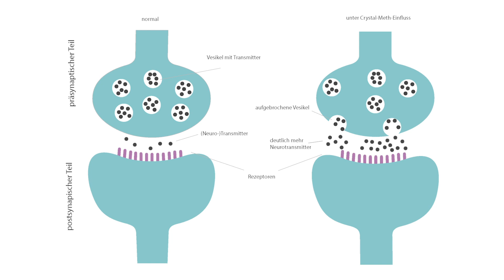Crystal Meth - Die gefährlichste Droge der Welt?! - Doc Mo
Spätestens nach dem amerikanischen Serienerfolg Breaking Bad, kennen es sicher die meisten von Euch! Es Handel sich um Metamphetamin oder auch Crystal Meth. Aber was macht die Droge so gefährlich?

Laut dieser Quelle kostet 1g Crystal 78 Euro und ist damit teurer als Heroin. Im Video rede ich von 20 Euro/Gramm.

Schreib mir unten in die Kommentare ob Du noch mehr über das Thema wissen willst oder welche Themen Dich sonst noch interessieren!

Wenn Du mir helfen willst, meine Videos zu übersetzen dann klickt

Hier kannst Du Dich für die Medizinstudium Examen Kurse von MEDI LEARN eintragen, die mir sehr geholfen haben

Viel Spaß!
Dein Doc Mo

Informationsquellen:
Allgemeine und spezielle Pharmakologie - Aktories, Förstermann, Hofmann, Starke; 10. Auflage